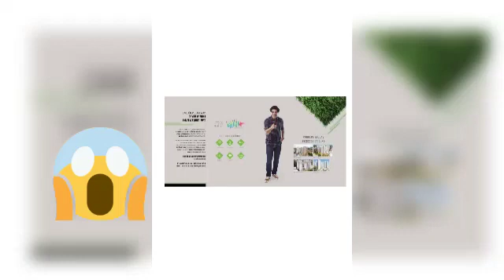3 de outubro de 2020